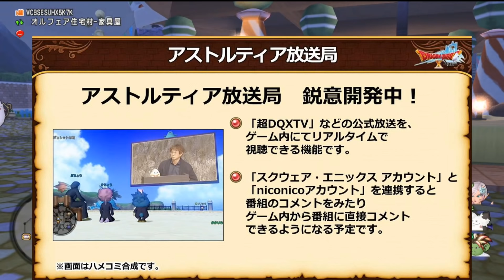【ドラクエ10】隠し玉を持っていた！？今後の展望を語ったコーナーが重い話から期待できる話まで！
この動画で利用している株式会社スクウェア・エニックスを代表とする共同著作者が権利を所有する著作物及びスギヤマ工房有限会社が権利を所有する楽曲の転載・配布は禁止いたします。